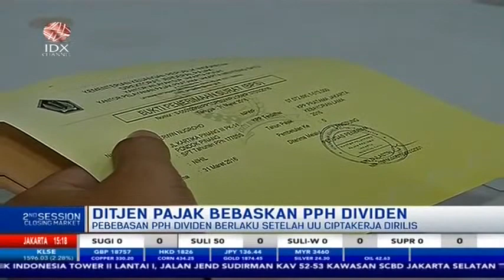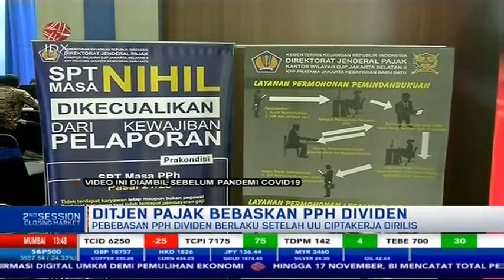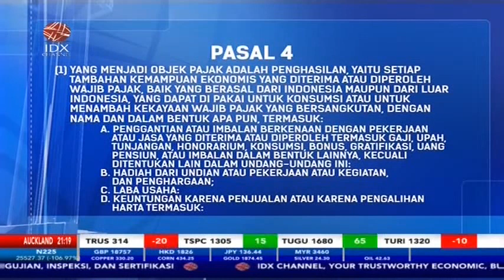DITJEN PAJAK BEBASKAN PPH DIVIDEN